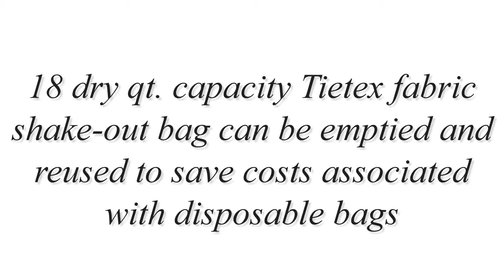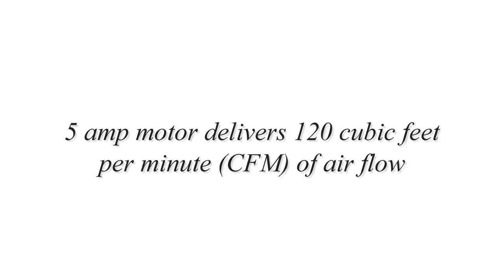Sanitaire SC679J Commercial Shake Out Bag Upright Vacuum Cleaner with 5 Amp Motor 12 Cleaning Path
Lightweight (12 lb.) upright vacuum for easier maneuverability than heavier upright vacuums
18 dry qt. capacity Tietex fabric shake-out bag can be emptied and reused to save costs associated with disposable bags
5 amp motor delivers 120 cubic feet per minute (CFM) of air flow
Handle has an automatic locking system with a foot pedal release for usability, and drops down flat for cleaning under furniture and for storage
Earned a CRI Seal of Approval for soil removal and indoor air quality in the commercial use vacuum category

We are tired of heavy vacuum cleaners that seem to break down within a year or so. Poor suction, hair clogs, smell of burning engines, and physical fitness ordeals seem par for the machines. So, we decided to try a lightweight machine. Our internet searches were discouraging because many heavily advertised machines came with dud reviews. This little advertised machine had a few good reviews.

Benefits: Lightweight, bagless (this means that the stuff goes into the machine's cloth bag and the entire bag must be detached to dump the stuff out), easy to set up, cheap, and powerful suction. We have only had the machine a month. So far so good.

Weaknesses: A bit awkward to detach the bag to dump stuff. Then again, we do not have to purchase inner bags. No separate hose attachment for crevices or ducts. So, we will probably have to buy a lightweight machine - perhaps a cannister type or portable carry type - that has a hose attachment.

I read alot of reviews before I chose this vacuum. I have a long haired dog ( australian shepard) and bagless vacuums just get clogged with her hair. This machine is great. It is indeed lightweight as far as vacuums go and has excellent sucking power. The best thing has been that the dog hair has not wound around the brush at all!! Made my life alot simpler.
00:11
00:23
00:34
00:45
00:54